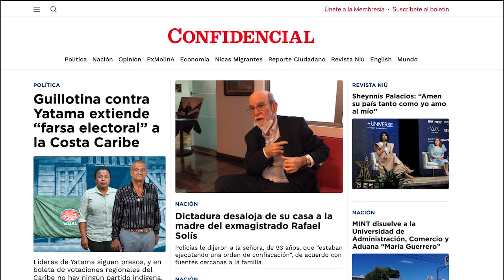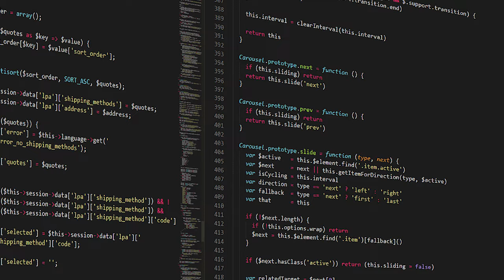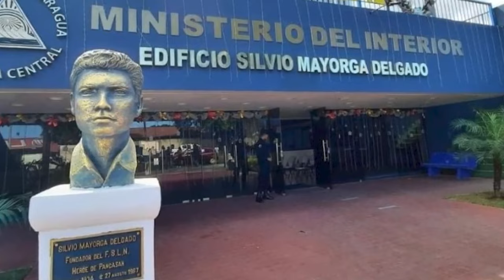Dictadura confisca y desaloja de su casa a la madre del exmagistrado Rafael Solís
La Policía del régimen desalojó de su vivienda en Managua a Rafaela Cerda, de 93 años, madre del exmagistrado de la Corte Suprema de Justicia, Rafael Solís Cerda, quien está exiliado en Costa Rica.
De acuerdo con fuentes cercanas a la familia, cuatro patrullas de la Policía se presentaron a la vivienda, en el residencial Villa Fontana, en la noche del martes 27 de febrero, y confirmaron que estaban ejecutando una orden de confiscación”.
Según la fuente, Rafaela Cerda, “salió de su casa con la ropa que llevaba puesta, sin poder llevarse sus medicinas”.

A finales de enero de 2024, la Policía confiscó y desalojó un hotel propiedad de Rafaela Cerda, localizado en San Juan del Sur, así como otras dos casas en Villa Fontana,  en Managua.
El exmagistrado Solís desertó de las filas del régimen en enero de 2019, generando un terremoto político en la cúpula del FSLN dada su cercanía con Daniel Ortega. Siendo presidente de la Corte Suprema de Justicia, promovió la reelección de Ortega en una sentencia de la Sala Constitucional, que integró como parte de la bancada del Frente Sandinista en el Poder Judicial.
Solís fue declarado traidor a la patria, desnacionalizado y confiscado en sus bienes junto con 93 personas más, el 15 de febrero de 2023.

En otras noticias:
- General Julio César Avilés ataca a Estados Unidos y se abraza a Rusia.
- Claro supera “hackeo” y comienza a regresar a la normalidad.
- MINT disuelve a la Universidad de Administración, Comercio y Aduana “María Guerrero”.